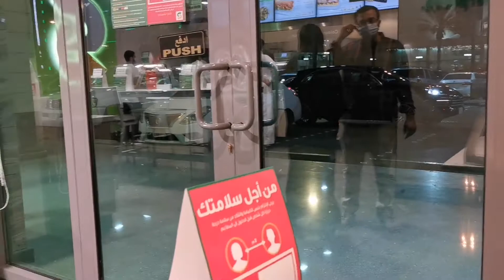আজ কি রান্না করলাম || কোথায় কার সঙ্গে দেখা করতে গেলাম || Munira Nourin Vlogs